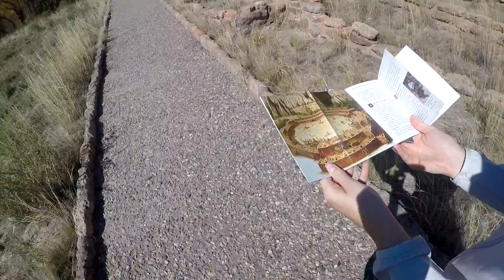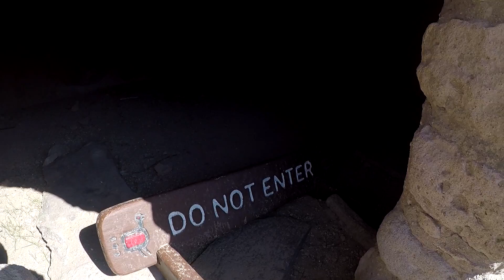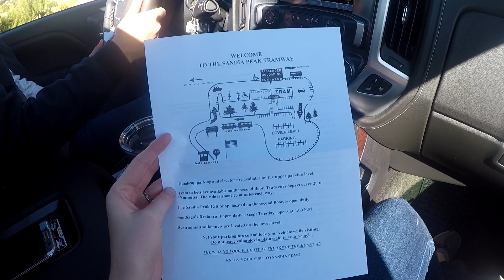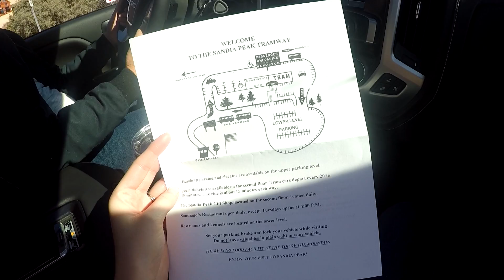Bandelier National Manument, Tent Rocks, & Sandia Peak Tramway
This was some of our final times hiking in New Mexico as our contracts were winding down. Each place was spectacular and we had so much fun.